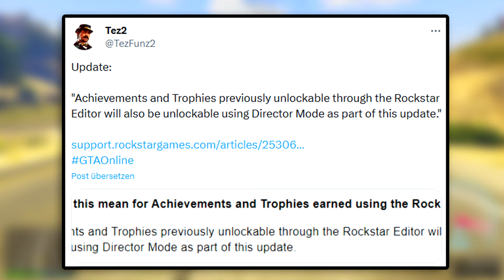🚨 GEHEIMES OUTFIT, viel GELD & mehr bekommen in GTA ONLINE !! 🚨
🚨 geheimes outfit bekommen in gta online! sehr viel geld bekommen in gta online! neues update in gta online! und neue eventwoche in gta online! 🚨